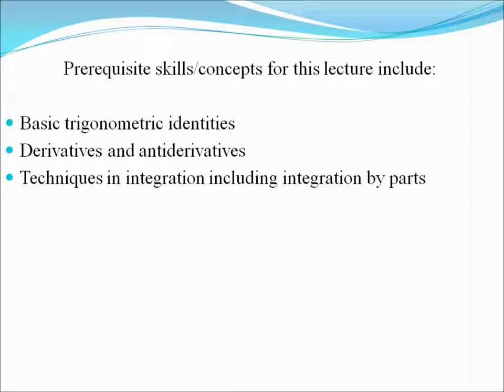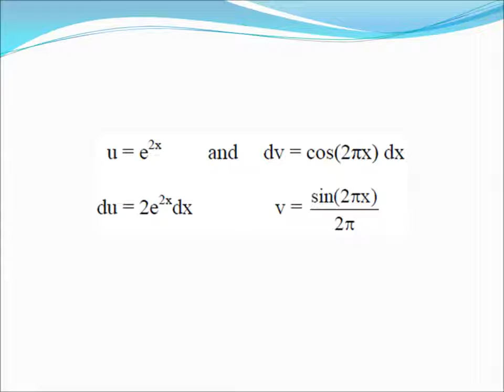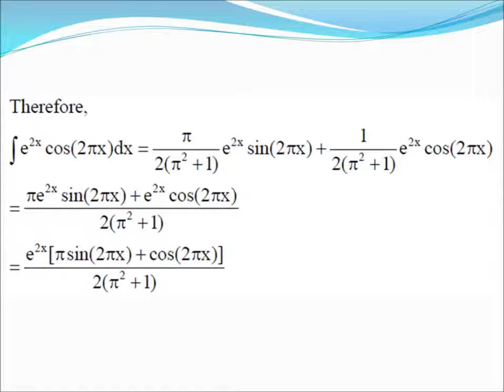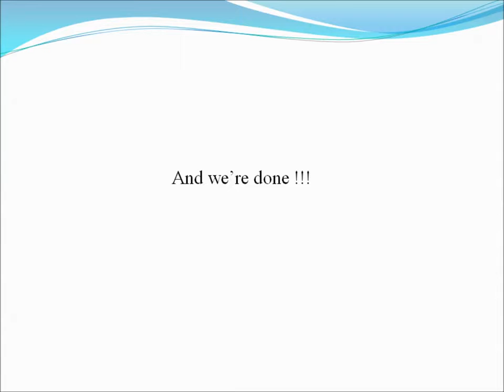Determining the Volume Of A Solid Through Revolution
Ken Rubenstein: live guitar